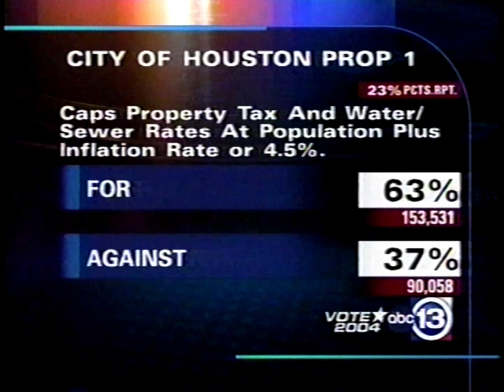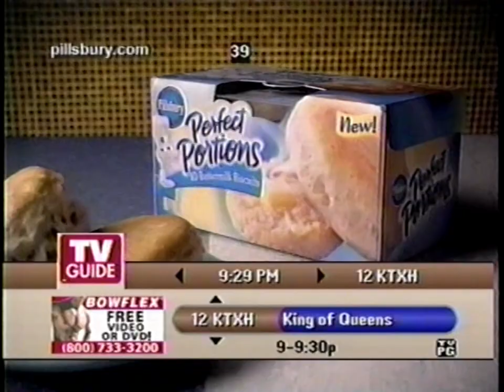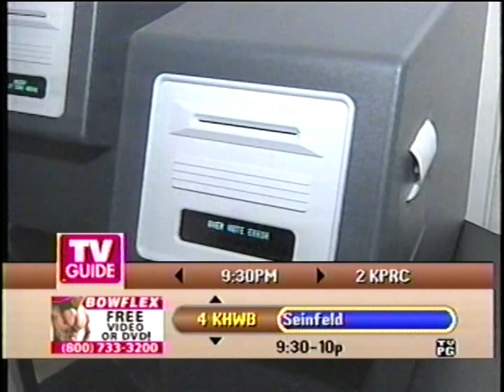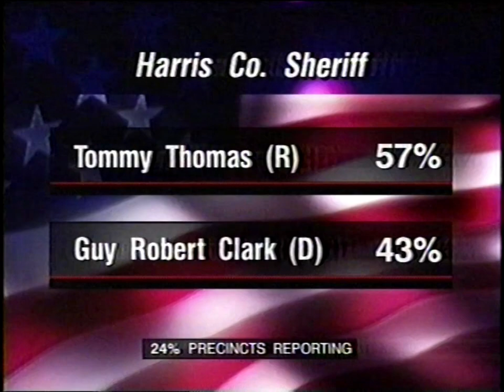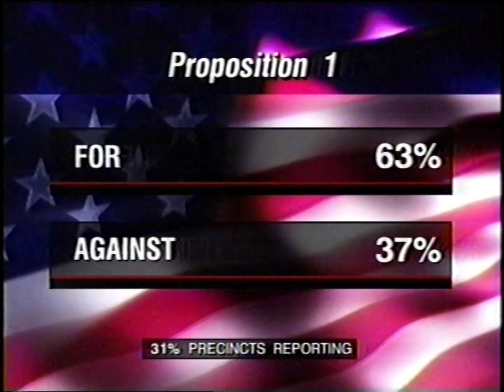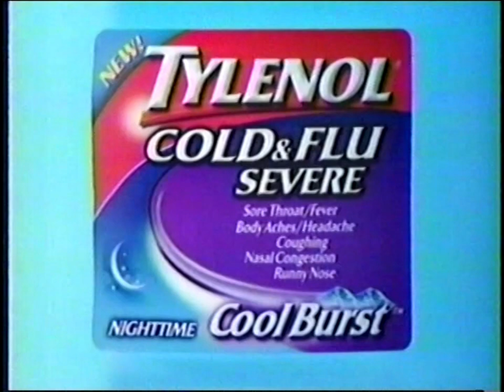November 2, 2004: Election Night LIVE FOOTAGE (KHOU, KHWB, KTRK, KPRC) with TV Guide scrolling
Not the upload you'd expect, but I guess i'll put this on here.
More footage from the flea market lot! Here's some live footage from the 2004 presidential election, recorded in Houston TX.